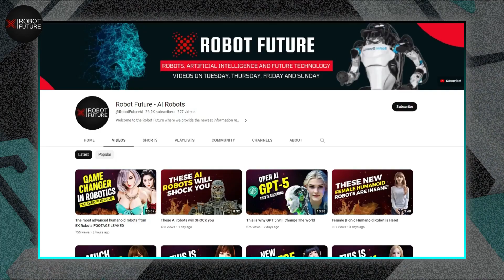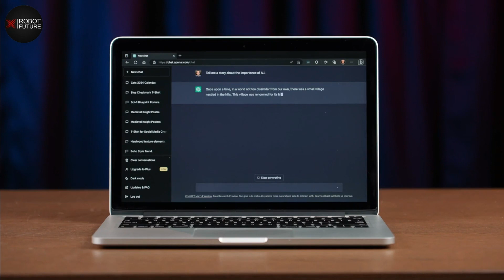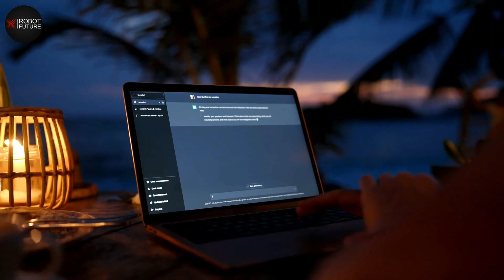Why These INSANE Humanoid Robots Are Popular! THIS IS SHOCKING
Why these insane humanoid robots are so POPULAR! THIS IS SHOCKING